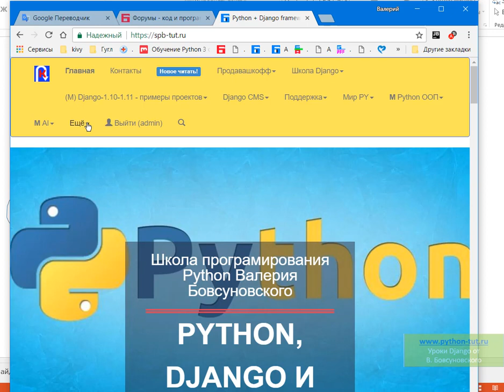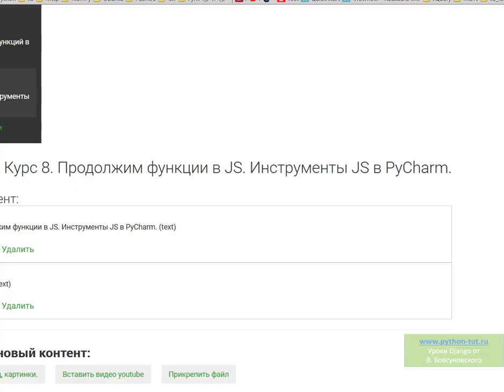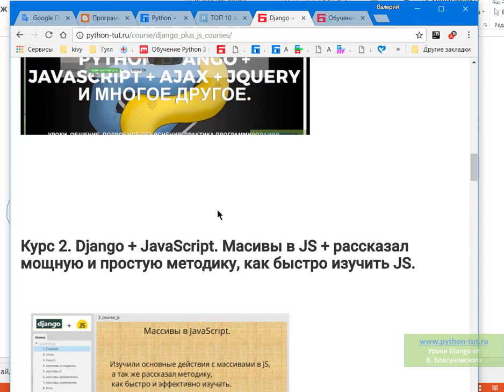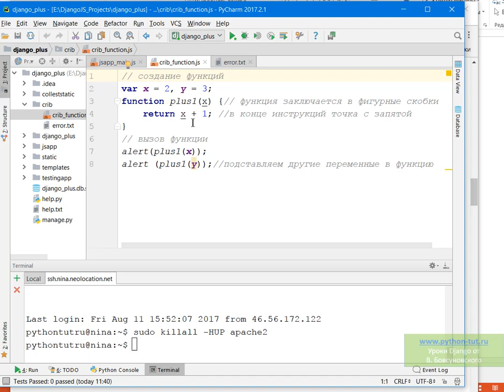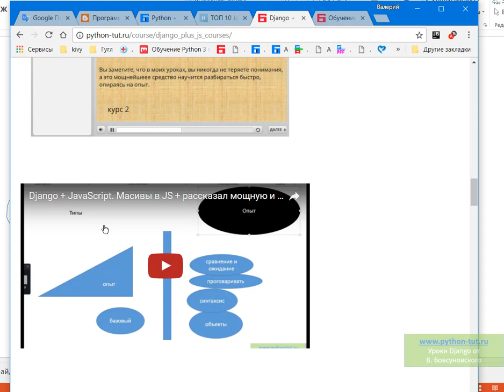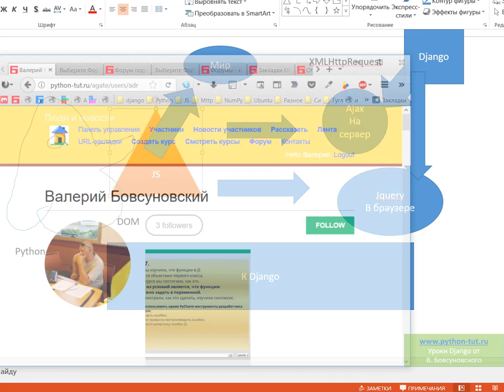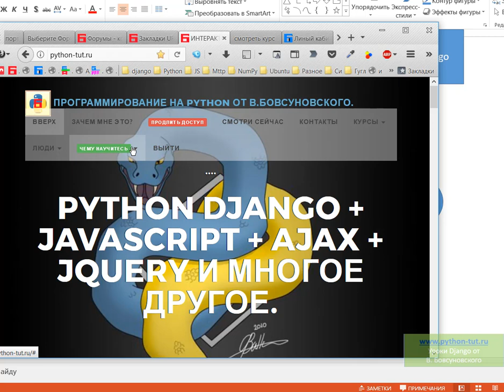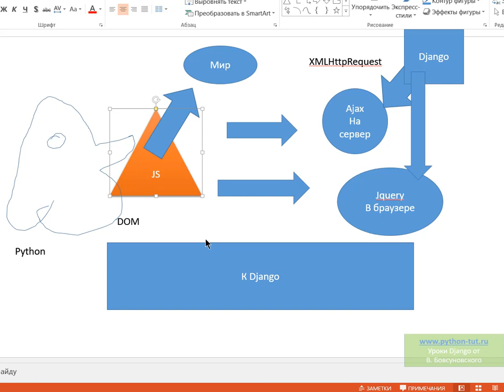Django + JS. Нужен ли JavaScript, при изучении Django Python?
Python + Django Framework 1.7; 1.8 - школа практического программирования В. Бовсуновского в данный момент плюс JS.
Если вы новичок, то купите доступ и идите с нуля

Вышел курс

Курс 8. Продолжим функции в JS. Инструменты JS в PyCharm.
Но что примечательного в этом курсе.
Мы продолжили функции, но и начали разбираться в инструментах PyCharm, как вы увидите, их много - это круто.
Так же создал форум, где мы будем собирать и обсуждать всё что связано в PyCharm с JS.

Но стоит перейти и посмотреть обзорное видео, хотя был урок и в курсе.
Всегда нужно сказать себе STOP! и задать вопрос:

А НУЖЕН ЛИ МНЕ JS?

Я ДОКАЗАЛ СЕБЕ, ЧТО МНЕ НУЖЕН.

ПОСМОТРИТЕ ВИДЕО, НАЙДИТЕ ДЛЯ ЭТОГО ВИДЕО К КУРСУ 8 НА ЭТОЙ СТРАНИЦЕ.

Помните, что нет ничего хуже сомнений, которые не дадут выучить язык. Давайте их уберём раз и навсегда.